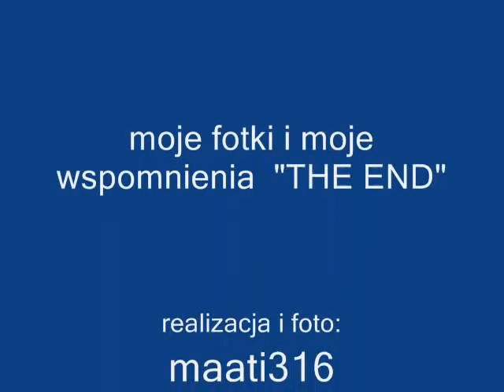Moje zdjęcia ;)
w pokazie tym sa zawarte fotki ktore zostaly zrobione prze ze mnie w okresie 2,3 lat ;)